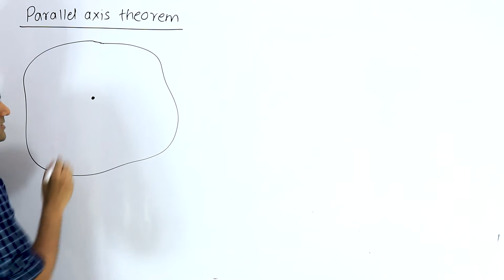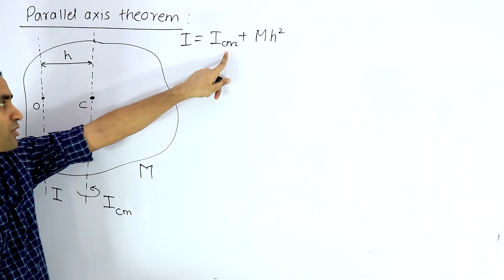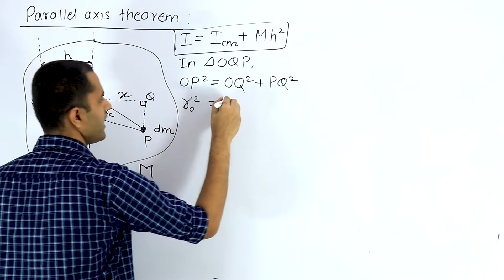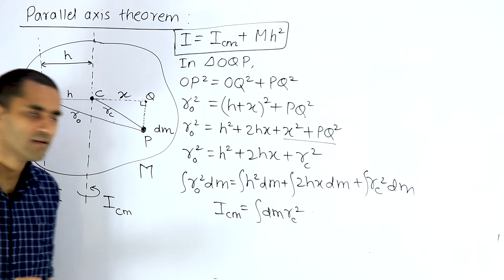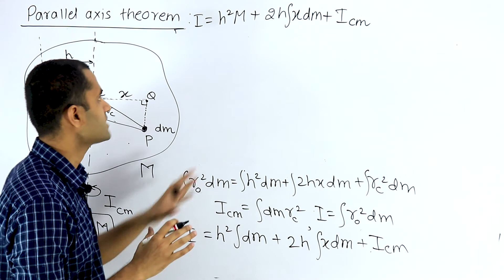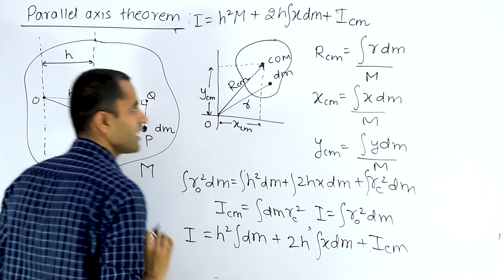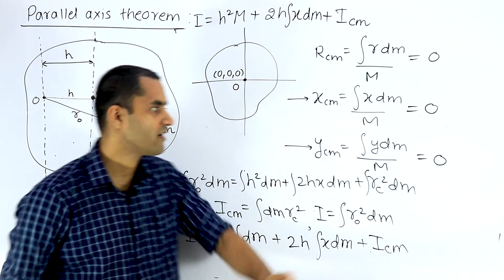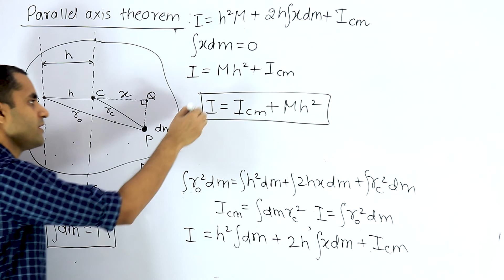Rotational Motion : Lec 14 | Parallel axis theorem | JEE/NEET